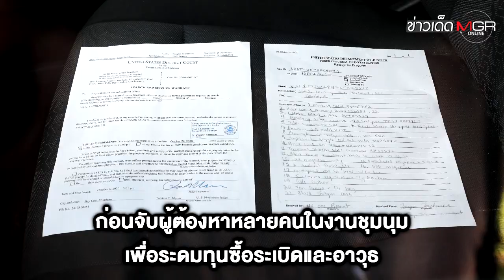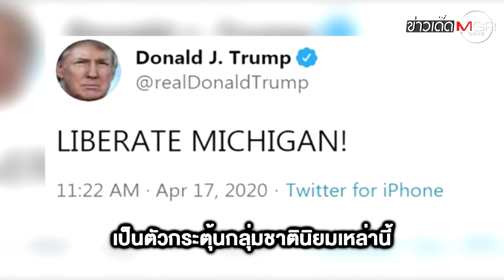FBI ทลายแผนลักพาตัว "ผู้ว่าฯ มิชิแกน" คาดหวังก่อสงครามกลางเมือง!!